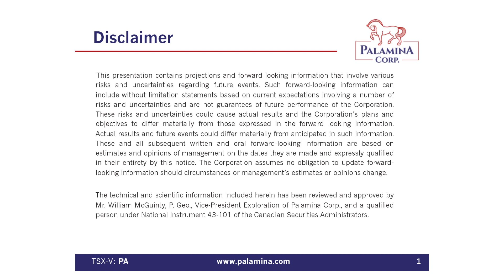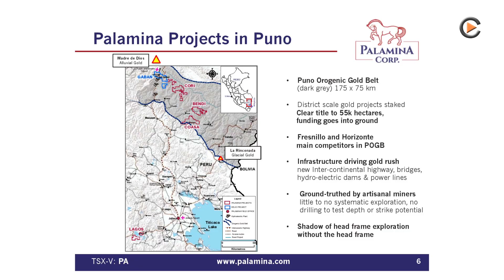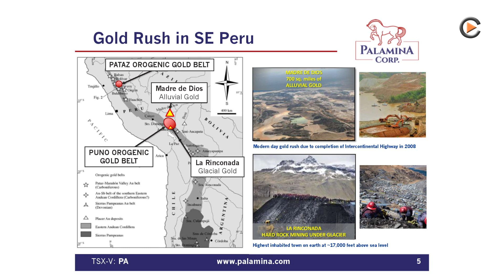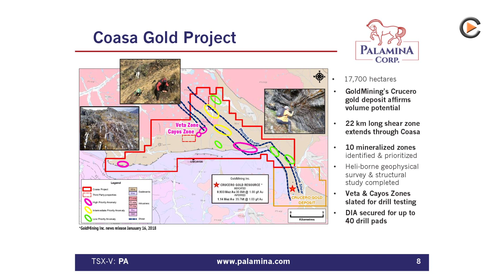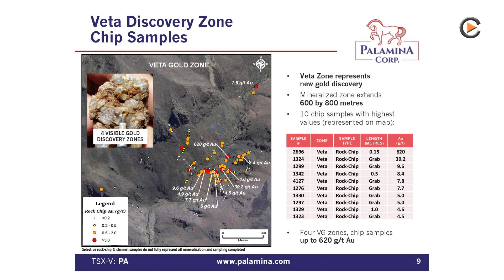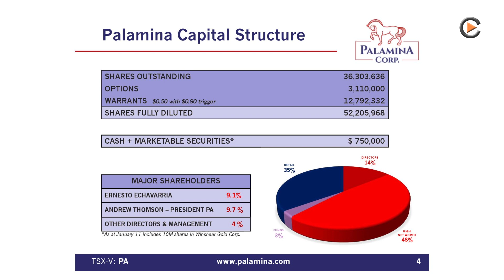Palamina: Early Stage Gold Exploration at Multiple Projects in Peru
Interview with President & CEO Andrew Thomson. Palamina is exploring the Puno Orogenic Gold Belt in Peru including multiple projects. The first results of the Veta Discovery Zone already show promising results.